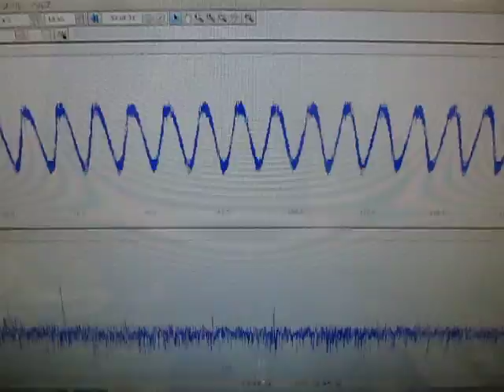オリジナル超音波プローブの「発振・制御」技術 ultrasonic-labo